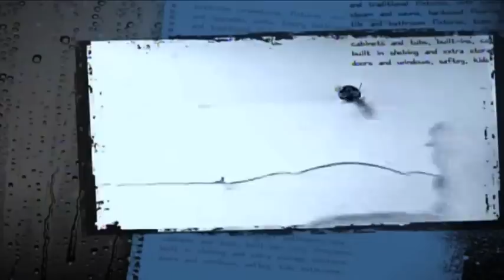Bath Crashers Mockup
Choice TV broadcasts across New Zealand on Freeview 12 / Sky 024.